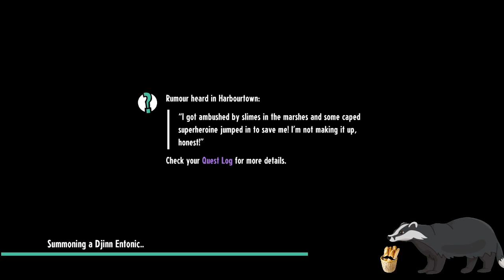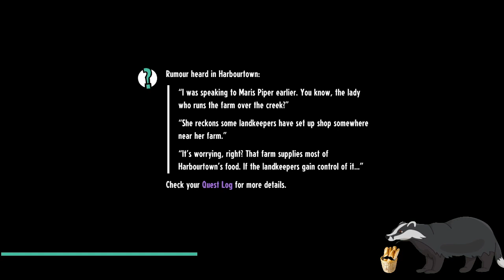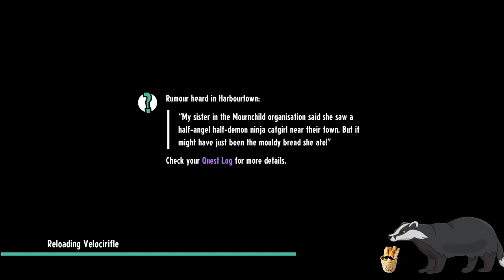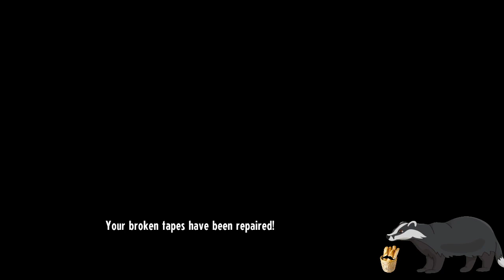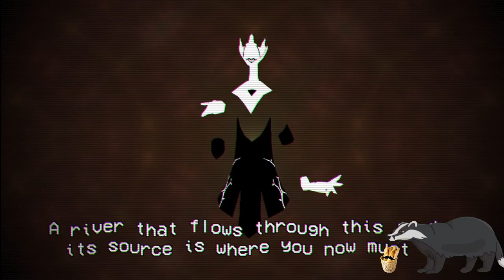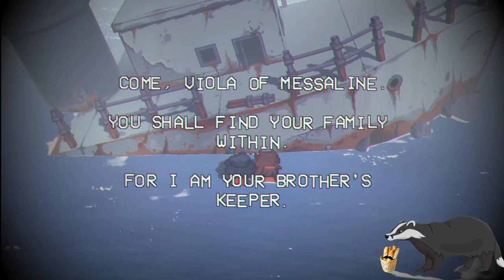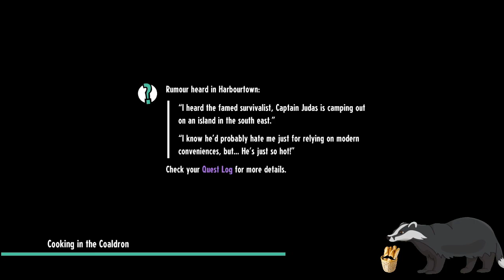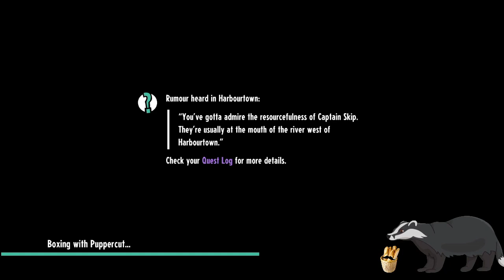I swear to god I will help this dog Cassette Beasts vod 4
Join me live to see me catch these mons

I mostly play JRPGs or other cute nintendo games.
I am playing cassette beasts on the nintendo switch
I wanted to play cassette beasts for a LONG time
One of the indiegames of all time
For a pokemon-like game it is amazing and stands out on its own
The OST is amazing, as expected for a game with cassette in its name
I would not call it a "pokemon killer", tho
It is very much a sleeper hit.
It was on my radar for so long but other games had to be played first
I'm happy to share my first impression on stream with you guys
I'm doing a blind run but I will consult chat once in a while
I'm excited to catch all of these weird creatures.
Did not expect to spend most of my time jumping to avoid encounters
We shall make mistakes, review them, and then make the same mistakes once more